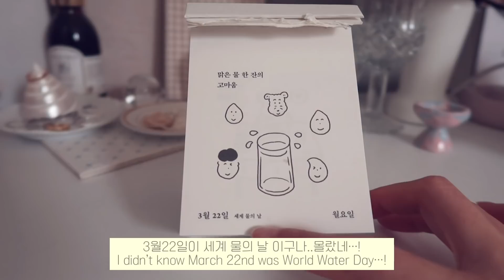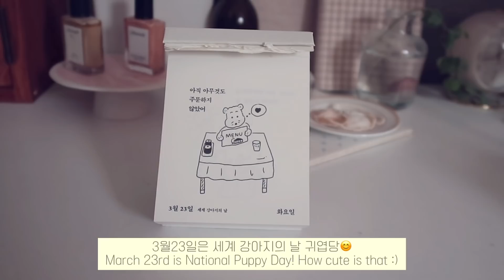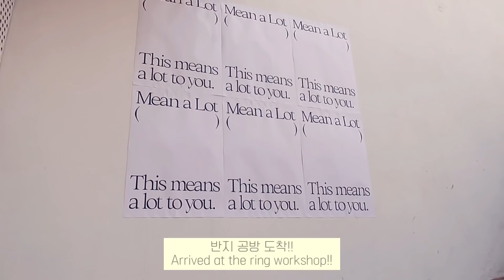ENG)자취방 구하기,버섯리조또 해 먹고 딸기잼살구잼으로 브런치,혼자 반지만들러 간 나의 일상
일력달력:임진아작가님
다이어리:오브젝트
자켓:라룸-선데이자켓
가방:엘바테게브
냄비:피카
잠옷:무지
가디건:모이아
가방:apc
조거팬츠 트레이닝복:원더플레이스 보세라인
요거트 그릇:자주
디저트접시:포롱포롱 잡화점
스트라이프잠옷:자주
조명:드엘리사